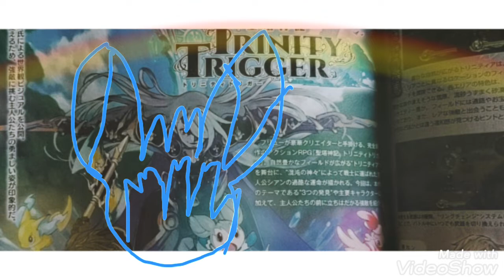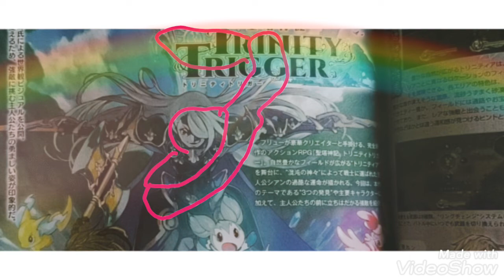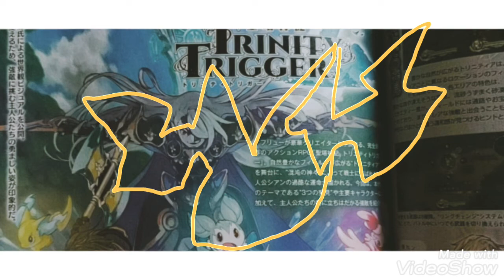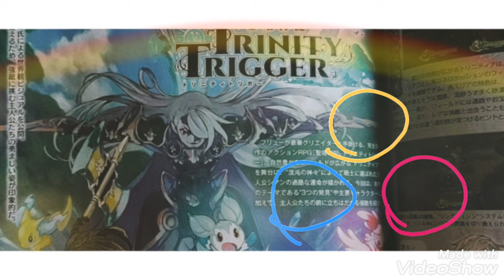聖塔神記TRINITY TRIGGER 胸躍る発見を求めて